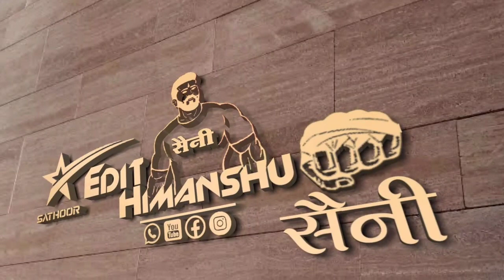सावन का तहलका 2022 || Singer Ramdev Gurjar Salari || बिना पिया नशा हो जाता है सुरूत देखु भोले की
Garmi Garmi M Padhbala Lar Juice Papita Ko

गरमी गरमी म पडबाला लार जूस पपिता को

मरींडा ट्रेक का तहलका

Marinda track ka tahalka

मरींडा ट्रेक का तहलका || Singer Dara Singh Tiger || गरमी गरमी म पडबाला लार जूस पपिता को

Light wale song ki style me

लाइट वाले सोंग की स्टाइल में

Light Din Chaptai Kat Line Main Khoto Ch

Mhendra Song

लाइट दन छपताई काट लाइन मेंन खोठो छ

लाइट काटने वालो पर जबरदस्त सोंग

तु काई जाण री नणद ड्राइवर भीलवाडा को

ड्राइवर भीलवाडा को

❖Song :- Garmi Garmi M Padhbala Lar Juice Papita Ko
Ayur Studio Sathoor ♾Tegs⏩⏩
                     10K + Views Video
     Rajasthani Latest Song Full Jakhmi
                    10K + Views Video
           Tejaji Algoja Song 2020 Latest
                             Friends